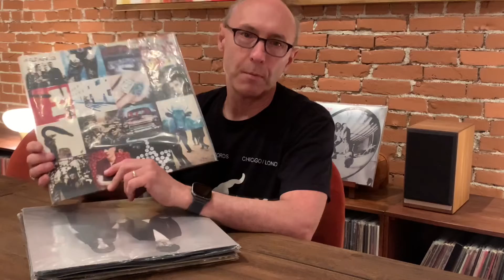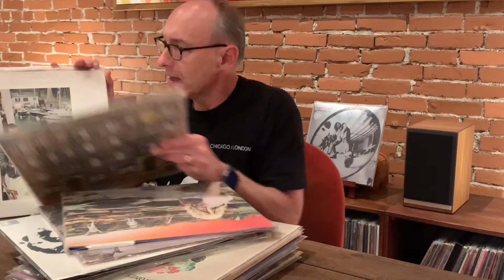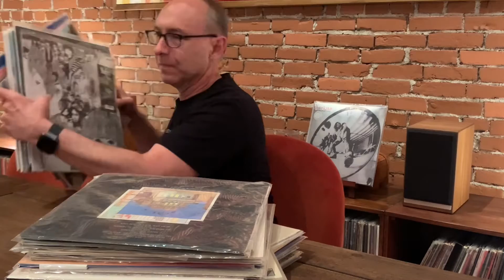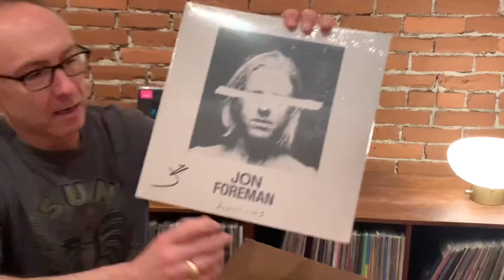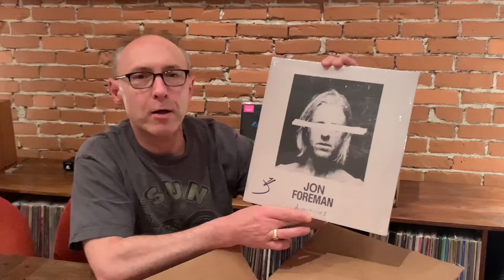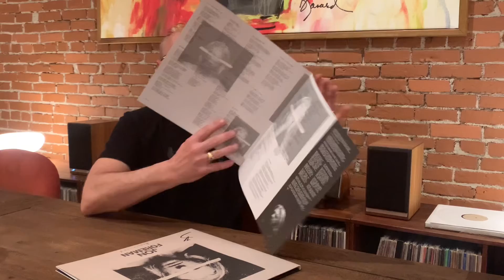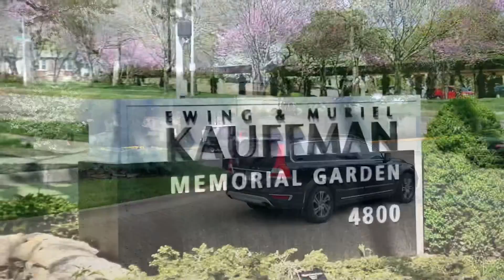The Three Greatest Bands Ever - Jon Foreman Review - The Spin Around “ Kauffman Gardens “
The Three Greatest Bands Ever and a couple of honorable mentions. Jon Foreman review “ Departures“ - The Spin Around “ Kauffman Gardens “.
Record Fuel - Sharing our entertainment experiences in Kansas City .